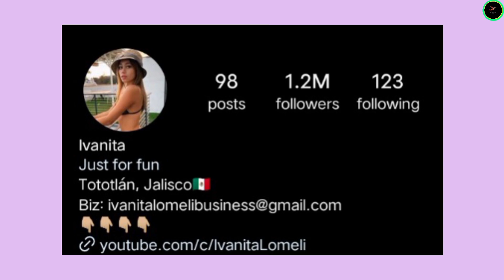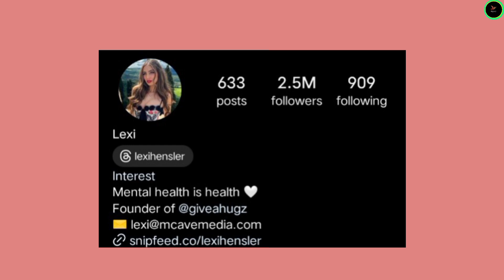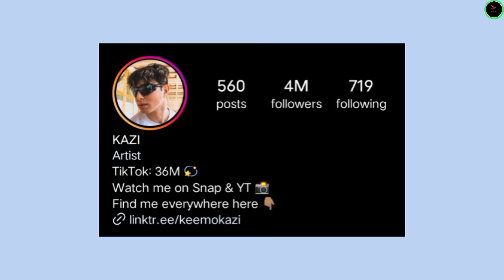Ivanita Lomeli vs Kall Me Kris vs Lexi Hensler vs Keemokazi Lifestyle Comparison 2024